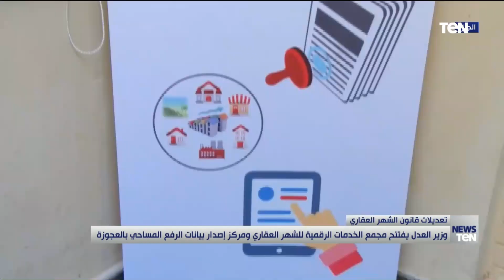وزير العدل يفتتح مجمع الخدمات الرقمية للشهر العقاري ومركز إصدار بيانات الرفع المساحي بالعجوزة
أخبار_TeN - افتتح المستشار عمر مروان، وزير العدل، مجمع الخدمات ‏الرقمية للشهر العقاري، ومركز إصدار بيانات الرفع المساحي بمنطقة العجوزة، بحضور ‏اللواء أحمد راشد، محافظ الجيزة، واللواء خالد فوزي، مدير إدارة المساحة العسكرية، واللواء ‏أشرف عبدالحفيظ، مساعد وزير التخطيط للتحول الرقمي.‏